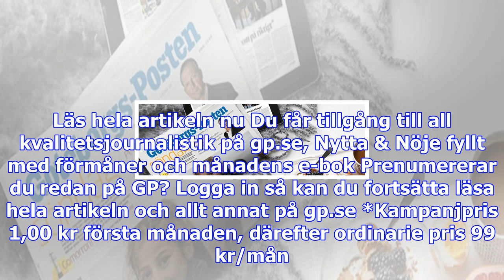Fahyakören förenas av musiken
Världen Fyrtio röster i fyra stämmor. Fem nationaliteter och dubbelt så många religioner. Ett stenka...